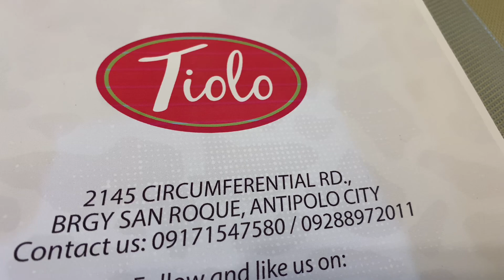JULY EIGHT DINNER||Jeiel Comiling